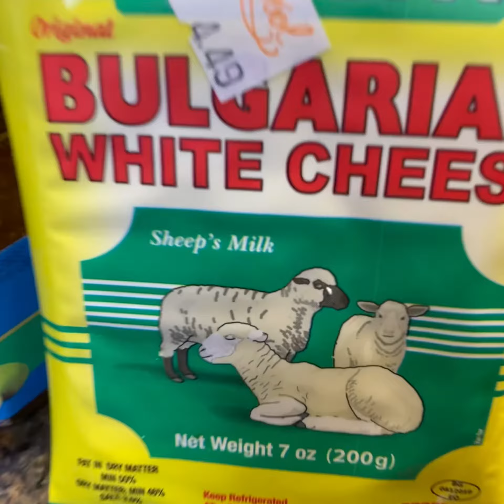Baked feta dip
Easy app for dinner party or movie night!

Bulgarian feta, drain any brine.  Put into a bake safe dish and top with 1. Fig jam and pistachios or 2. Chopped dried apricots and cranberries.
Bake on 350 for 20 minutes.  Stir if desired or leave separated.  Dip with crackers

All items in the video are found at Sassool Mediterranean cafe’s market